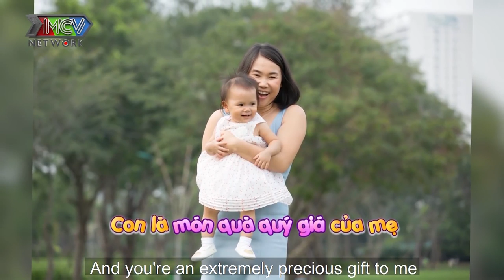SAU LẦN SẨY THAI ĐẦU TIÊN mẹ bỉm sữa mong con và bất ngờ TRỞ THÀNH NỮ HOÀNG khi cấn bầu |TSMB2